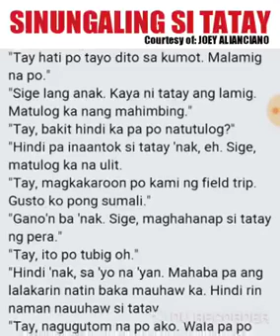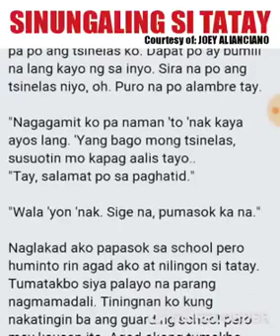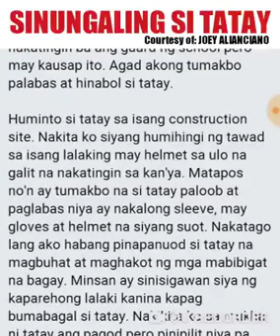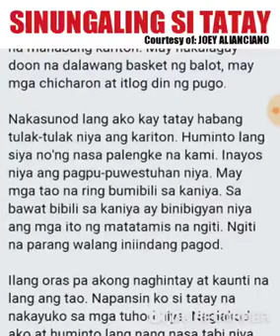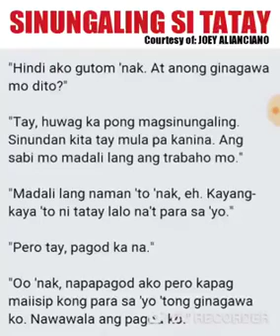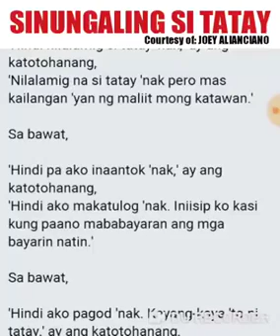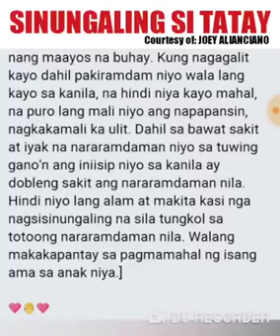17 January 2020